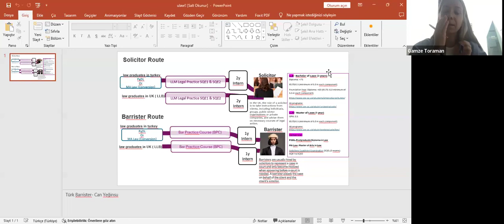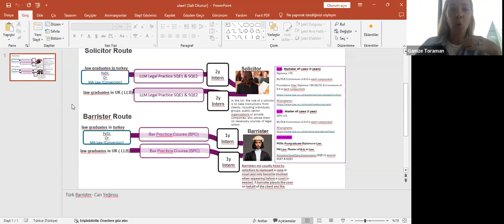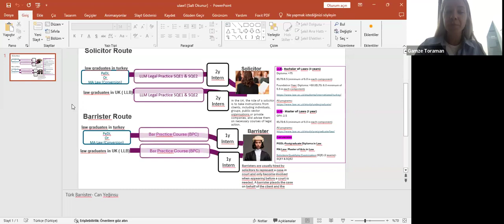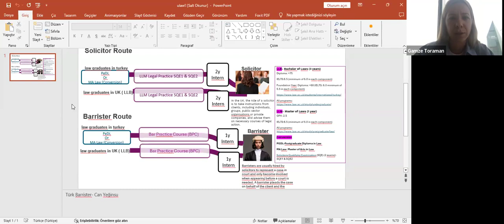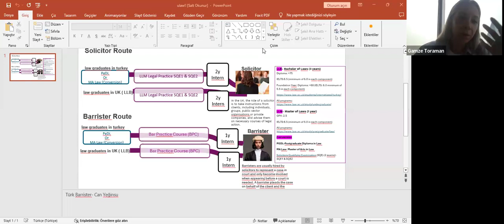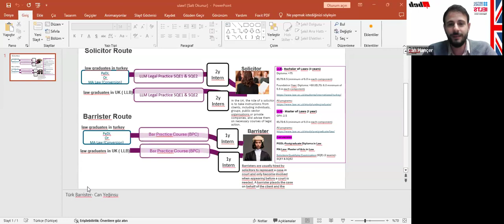İngiltere’de nasıl avukat olunur? İngiltere'de hukuk eğitimi, kısmi burslu lisans ve yüksek lisans